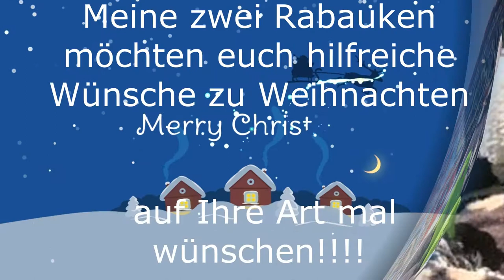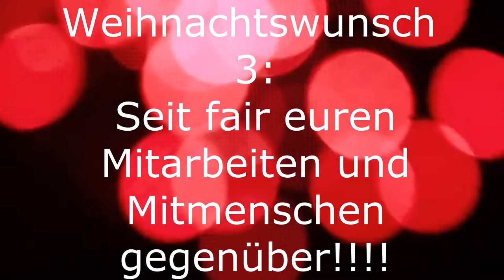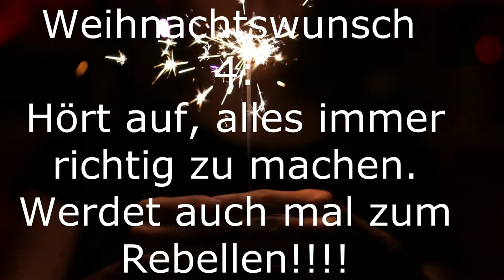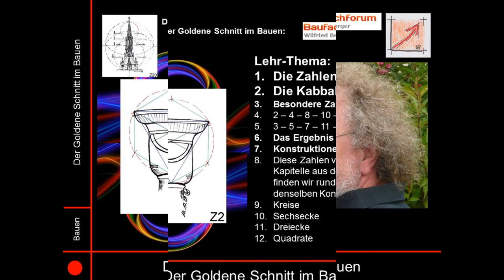01-02-02 Weihnachten 2019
wir wollen uns bei allen unseren Mitgliedern, Freunden, Gönnern vom BauFachForum, den Bands für Ihre freundliche Unterstützung und allem voran allen den vielen Usern, die das BauFachForum laufend besuchen zu Weihnachten recht herzlich bedanken.

Chaos beim BauFachForum:
Weihnachten ist immer Chaos im BauFachForum.
Meine beiden Raubauken vom BauFachForum,
das Thierrische Orakel und Stirli,
haben mich erpresst für euch einen kleinen Dankesvideo zu fertigen.
Allerdings musste ich versprechen, dass ich die Weihnachtswünsche auf diese beiden Raubauken auslegen musste.

Habt einfach ein wenig Freude, an den spaßigen Weihnachtswünschen dieser beiden Chaoten.

Und viel Kraft und Gesundheit fürs neue Jahr!

Thema heute:
Weihnachten und Zusammenhänge:

Euer Bauschadensanalytiker
Wilfried Berger

Spannende Links zum Thema:
Verpasst kein spannendes Video vom BauFachForum mehr:
Werdet einfach Follower:

Suchbegriffe:
Flagge Sachsen, Freistaats Sachsen waagerechte Bikolore, geteilten weiß grünen, Staatliche Dienstflagge Freistaat, zusätzlich das Sächsische Wappen, Landesfarben, Weiß und Grün.
Flagge Niedersachsen, Farbe, Flagge Bundesrepublik Deutschland, Schwarz Rot Gold, niedersächsische Landeswappen, das Sachsenross, Landesflagge, und Dienstflagge.